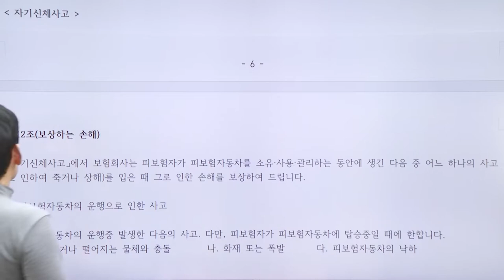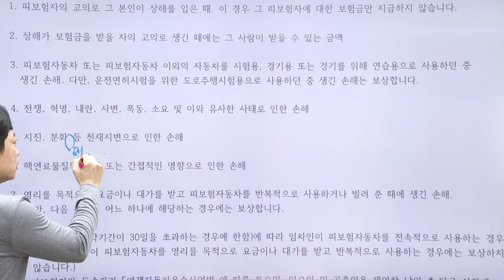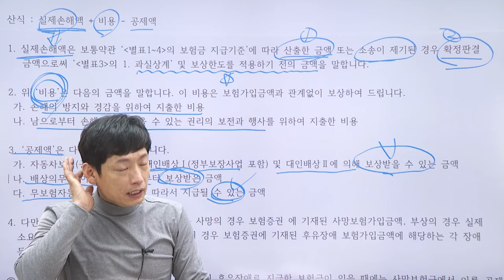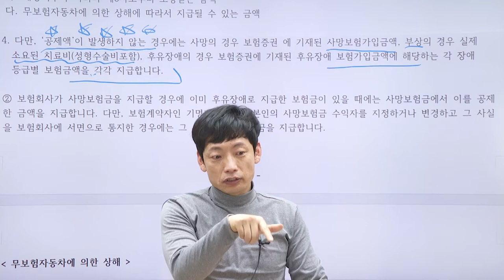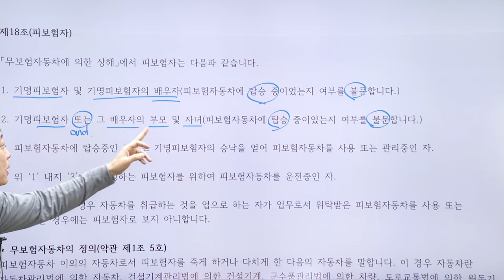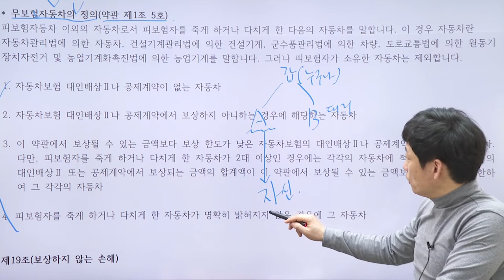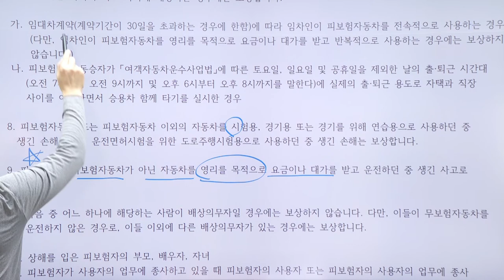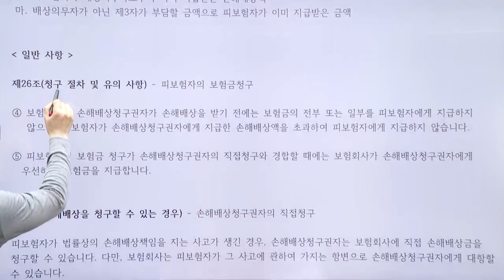당신이 꼭 알아야 할 약관 조문으로 마스터하는 자동차보험(04) - 박세원